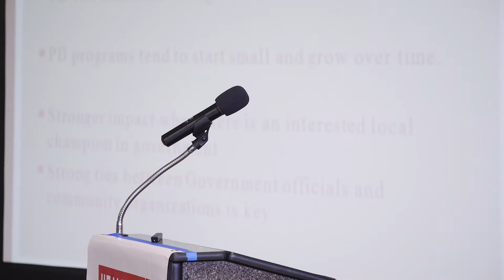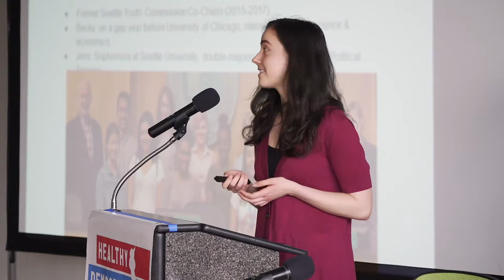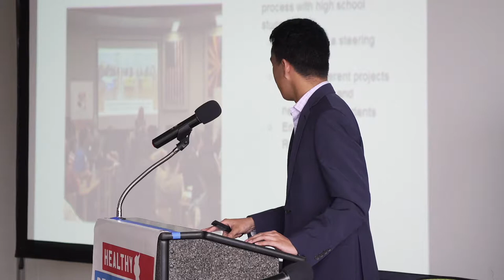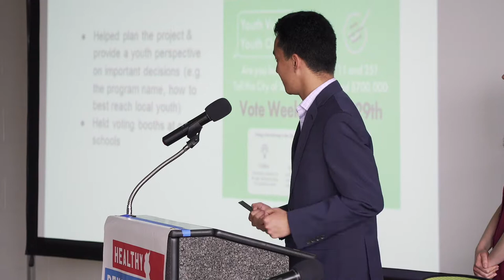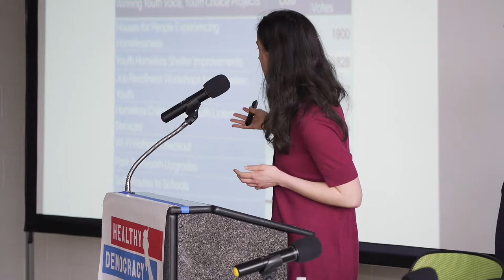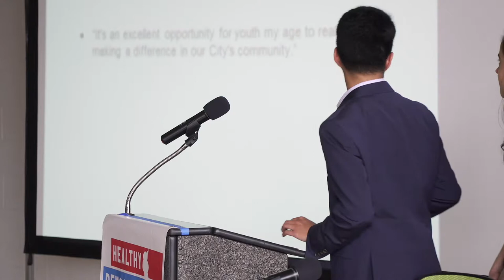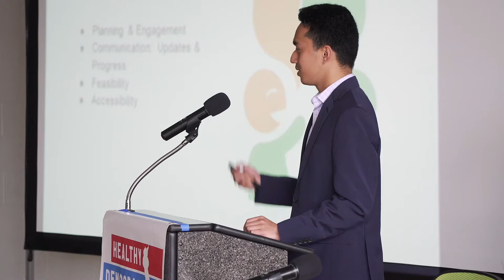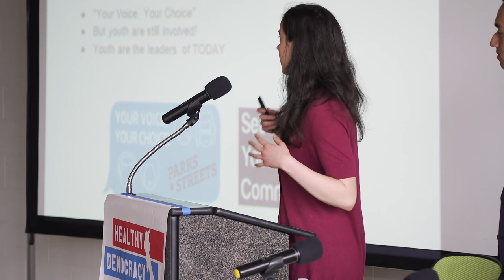Becky Scurlock & Jess Juanich full presentation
Becky Scurlock & Jess Juanich speaking at an April 14, 2018 at the Rosewood Initiative in Portland, Oregon as part of a Community Forum entitled, "Bringing Participatory Budgeting to the Portland Region." The one-day forum was organized by volunteers and hosted by Healthy Democracy.